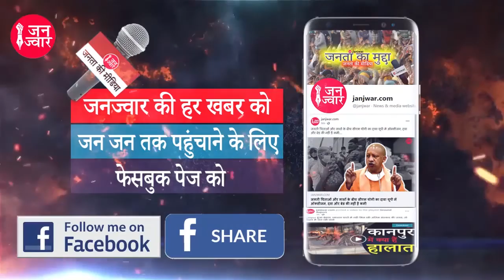priyanka gandhi : congress press conference ayodha land | land purchase deal